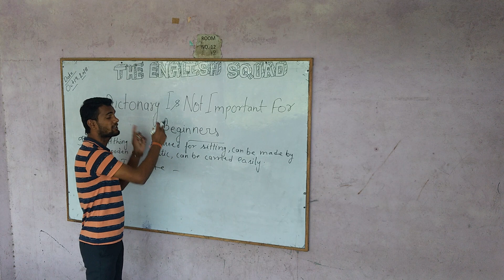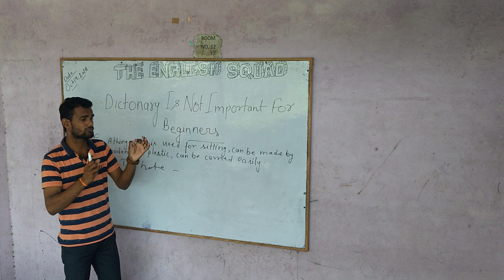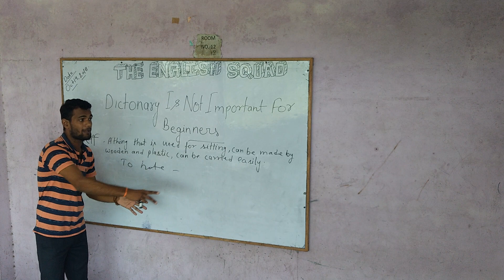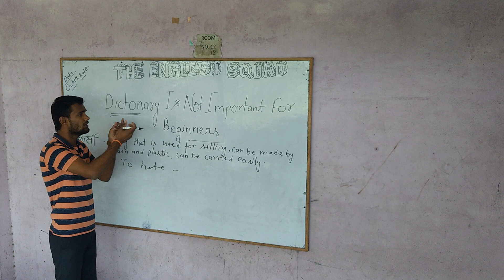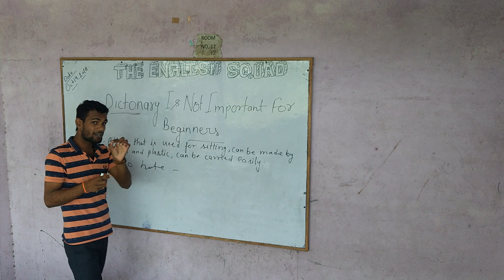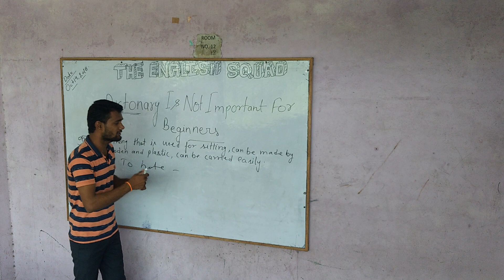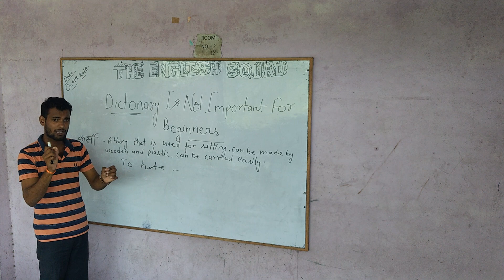Dictionary is NOT IMPORTANT For English Speaking Part-2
Rest of the previous Video not it has completed..